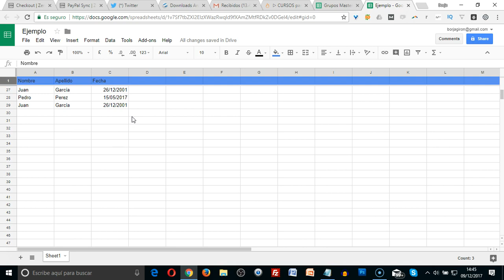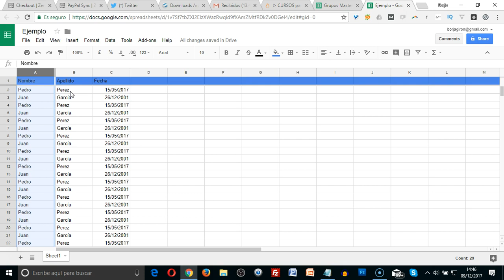Google Excel: Fijar fila en la parte superior. Inmovilizar filas o columnas. Tutorial en español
Google Sheets - Hoja de cálculo